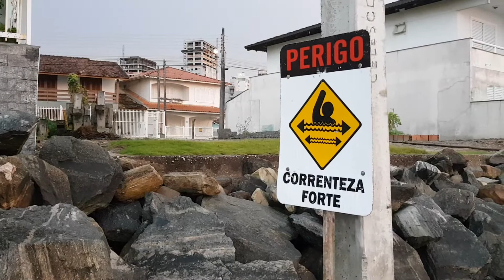Praia de Perequê Porto Belo SC - Fim de tarde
Perequê Porto Belo 29/12/20